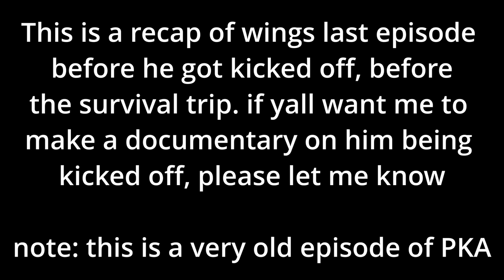The Episode That Got Wings Kicked Off PKA